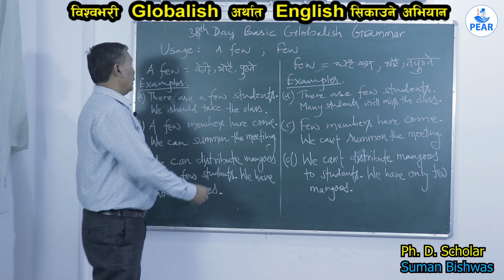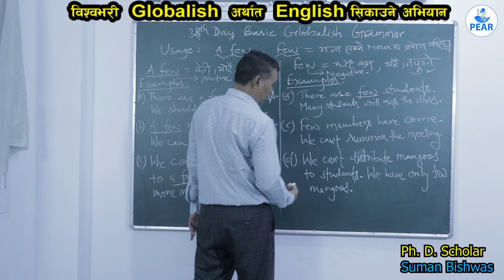39th Day Basic Globalish Grammar